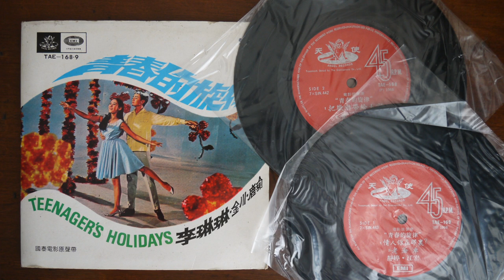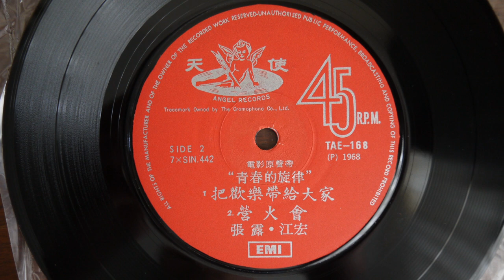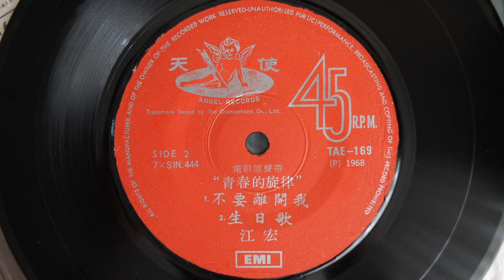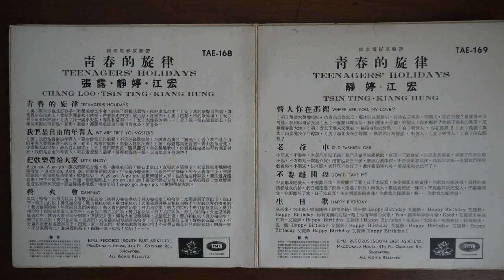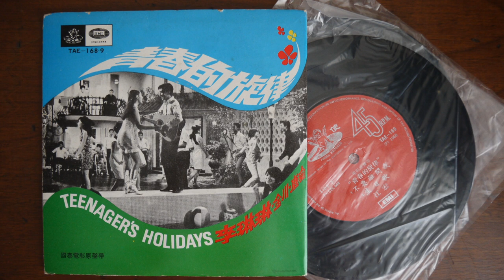Chang Loo, Tsin Ting, Kiang Hung Teenager's Holidays TAE 168 9